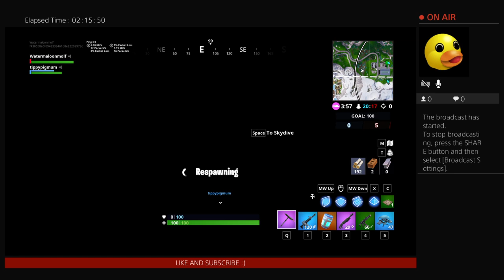creating a song